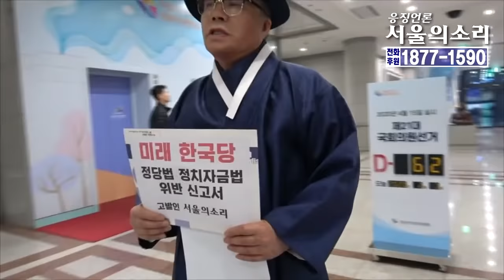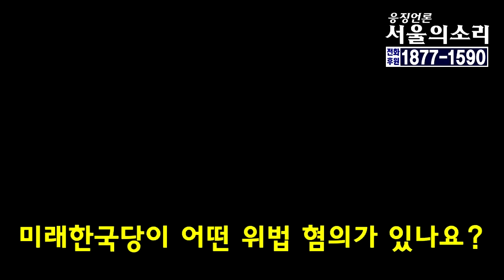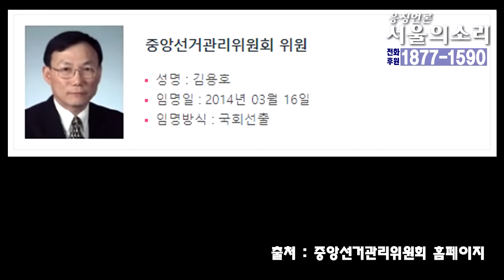서울의소리 선관위 응징취재..."가짜정당 미래한국당을 등록해 주다니!"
자유한국당 위성정당 미래한국당이 정당법 등을 위반하는 불법을 저질렀고, 미래당이 있음에도 정당등록을 결정한 중앙선거관리위원회를 KBS 취재팀과 동행해 응징취재를 하는 영상입니다. 촬영 이명수기자 편집 장원호기자